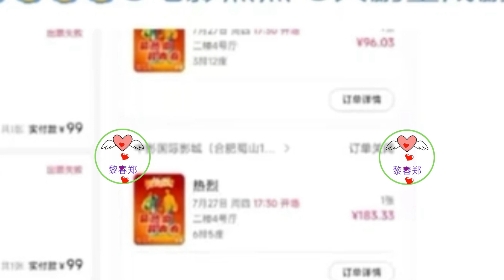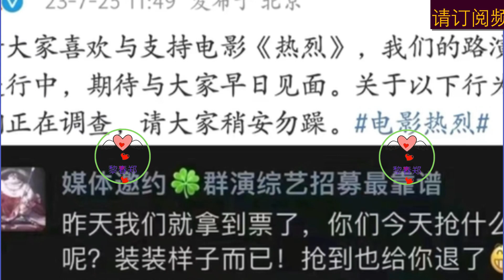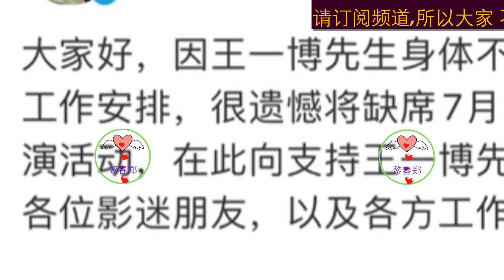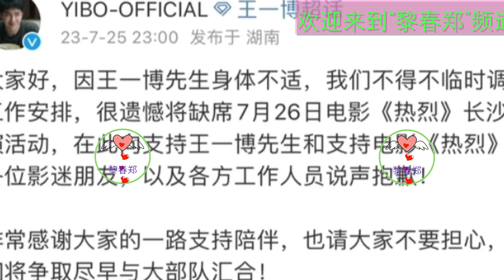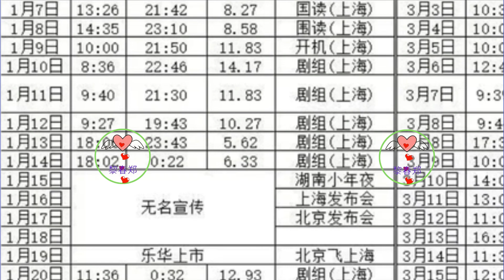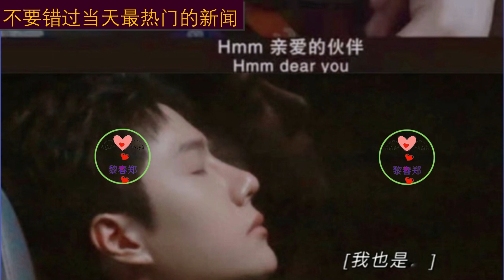《热烈》路演门票起风云，黄牛炒到六千多，官博回复在调查#王一博 Wángyībó WangYibo Вангибо ワンイーボ Wángyībó #1“黎春郑”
王一博的电影《热烈》已经开始进行路演了，在这之前的电影点映活动中《热烈》也是收获了不小的口碑，甚至有王一博的黑粉在买票观看之后呼吁自己的同担不要去看，下一次黑王一博的时候容易黑不下去，由此可见这部电影的点映有多成功！
既然《热烈》的口碑已然发酵，那么无论是王一博粉丝还是希望与《热烈》主创对话的路人都希望自己可以去到《热烈》主创的路演现场与演员们进行交流，故而在不少观众瞄准了路演城市的影院场次后，意外发生了！